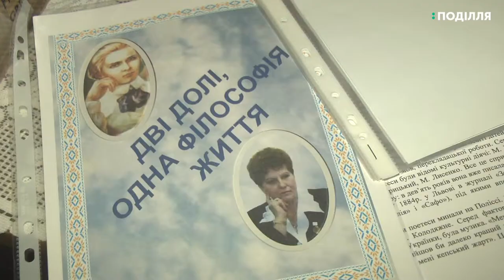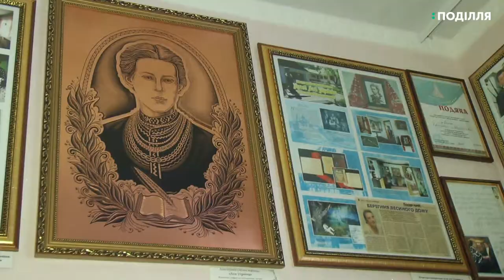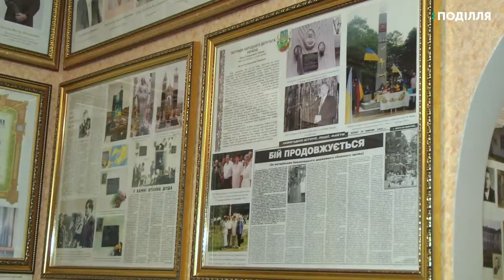У Нетішині мешкає майстриня із титулом «Українська Мадонна»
Над новою книгою працює майстриня-винахідниця Світлана ЛЕлях-БегУтова з Нетішина. Каже, до збірки увійшли наукові роботи, в яких досліджували творчість Лесі Українки та її власну. Протягом життя Світлана ЛЕлях-БегУтова створює історичні пам’ятники, меморіальні дошки та картини. У 2013-ому році отримала титул «Українська Мадонна». В 2018-ому - орден княгині Ольги ІІІ ступеня.